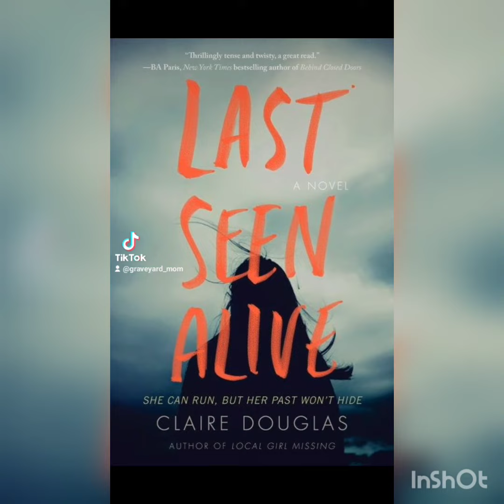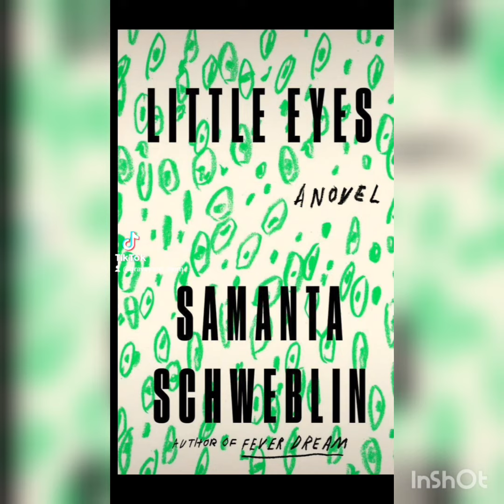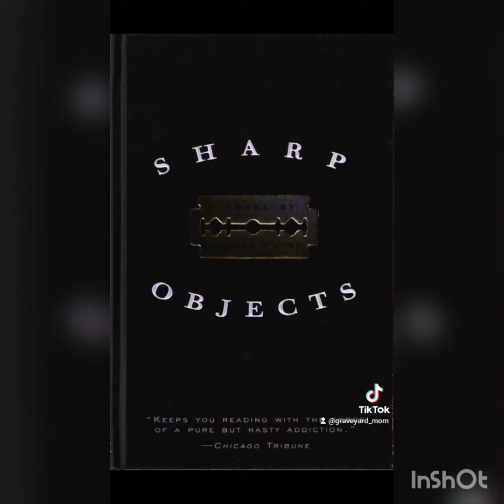56 Horror Fiction Novels To Get You To The End Of The Year! - All Subgenres Of Horror Included! 🖤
Read At Your Own Risk! I advise you to look up the trigger warnings for any books so that you can be prepared. Some books will shock you, you may not be able to finish others. Happy Reading!